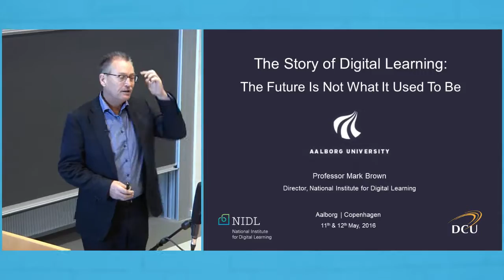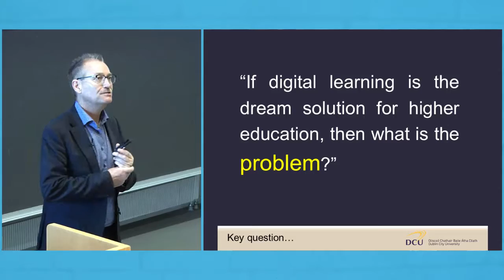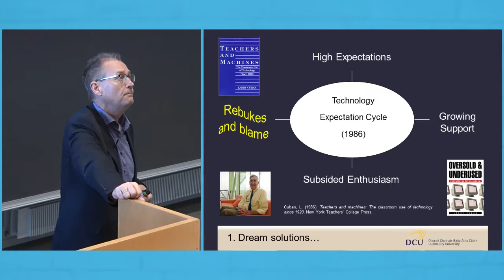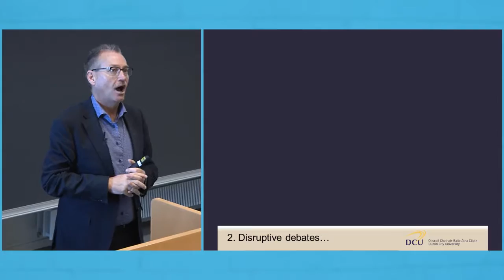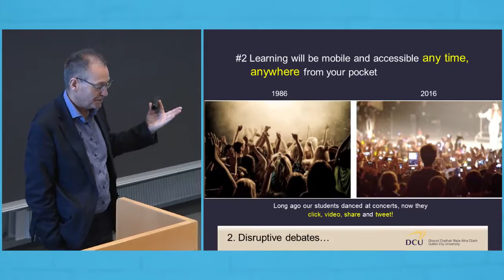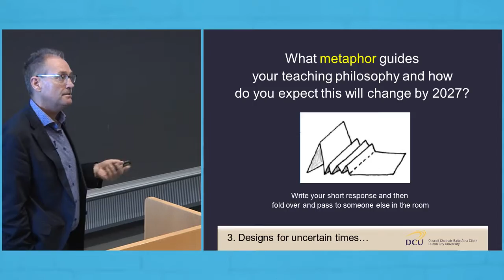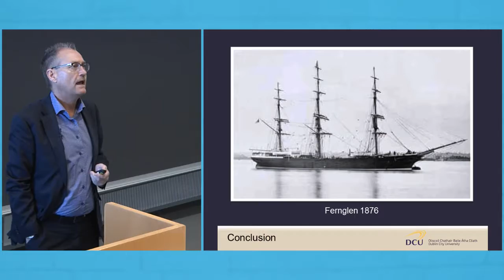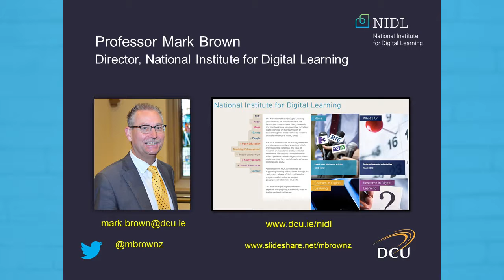Mark Brown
UNIVERSITY TEACHING DAY 2016

Theme of the day: Preparing students for the future

Welcome by Pro-rector Inger Askehave

Keynote by Professor Mark Brown Director of the National Institute for Digital Learning (NIDL) at Dublin City University (DCU) The Story of Digital Learning: The Future is Not What it Used to Be